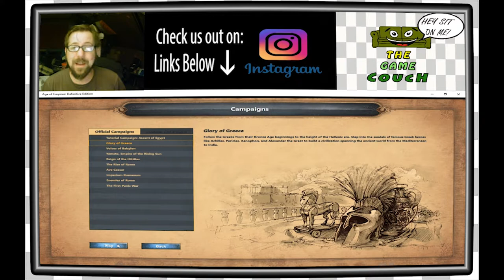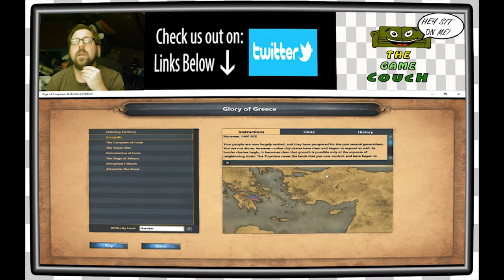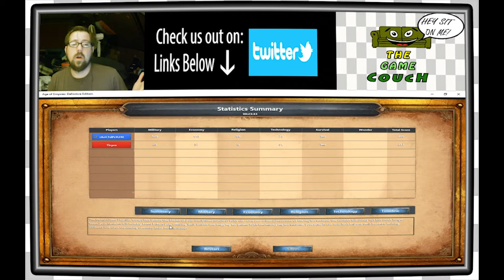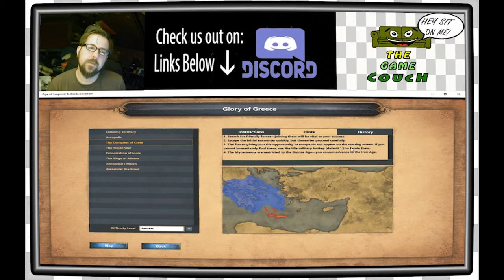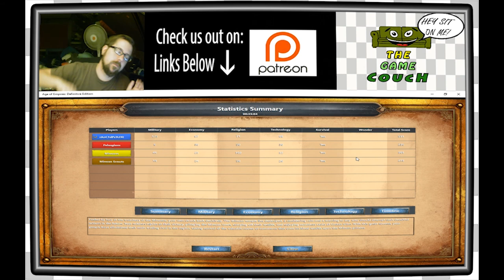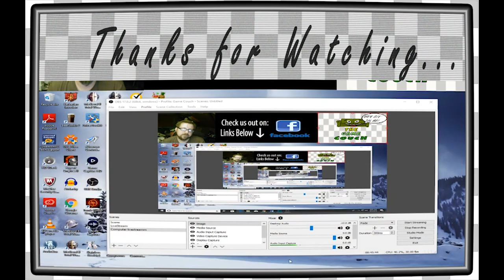Age of Empires DE Glory of Greece | An Acropolis Named Crete EP2